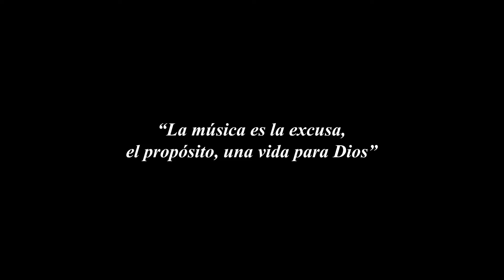“Ciudad que Nunca Duerme” (Puerto Rico 2021) Rubén Felix & Christian Legacy’s Big Band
Christian Legacy’s Big Band presenta:
“Ciudad que Nunca Duerme”
/Audio y Sonido Original/
Canta: Rubén Felix & Christian Legacy’s Big Band
Letra: Rubén Felix
Evento grabado en vivo 25 de Septiembre de 2021, SONIDO ORIGINAL desde la Senda Antigua, Toa Alta, PR

Arr: Victor Gamez "Piolin"
Executive Producer:
Blessing Recording Studio and Productions
Productor Ejecutivo:
Luis y Desiré Avilés

Creditos salida:
Productor Creativo: Abraham Medina
Gráficas, Edición y Colorización: Julián Ahunca
Grabado en Puerto Rico
“La Senda Antigua”
Sábado 25 de Septiembre 2021
Director de Camaras: Javier Hernandez
Ingeniero de Sonido (FOH) y de Grabación: Orlando Rodriguez

Creditos Músicos de la Banda:
Director Musical de Evento en Puerto Rico
Guillermo Calderón

Sección de Ritmo
Piano: Carlos Garcia
Bajo: Odanis Velazquez
Conga: Jean Carlos Camuñas
Bongó y Campana: Carlos Pagán
Timbal: Raul Rosario Jr. (artista de MEINL Percussion)
Coros: Rey Fonseca, Guillermo Calderón y Arturo Rolón

Vientos:
Sección de Trompetas
Trompeta : Carlos “Coamito” Martinez Jr.
Trompeta : Javier Girona
Trompeta : Gabriel Duprey
Trompeta : Glen Diaz

Sección de Trombones
Trombón : Antonio “Toñito” Vazquez
Trombón : Juan Carlos Cardona “Juaco”
Trombón : Danny Fuentes
Trombón : Cesar Javier Ayala

Sección de Saxofones
Saxofón Alto : Jorge Vizcarrondo
Saxofón Alto : Jose Frankie Perez
Saxofón Tenor : Rubén Berrios
Saxofón Tenor : Luis D. Valentín
Saxofón Barítono: Francisco Cruz

Auspiciadores:
Casa de la Fe, Bronx, NY
Peter Serpico, Omnibuild Construction
Productos Goya
Nueva Vida FM 97.7
Redentor 104.1
Estación de la Familia
Inspira 88.1

“La música es la excusa, el Propósito, una vida para Dios”
Luis Avilés

Record Label, Marketing & Promotion: Blessing Recording Productions
Publicist y Promoción: Tatihana Pozo - Contexto Media Group